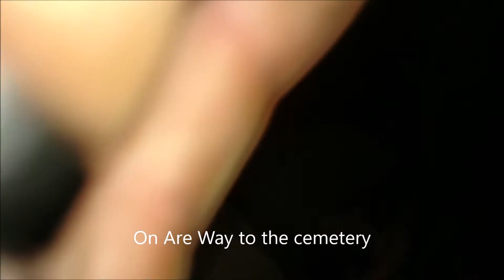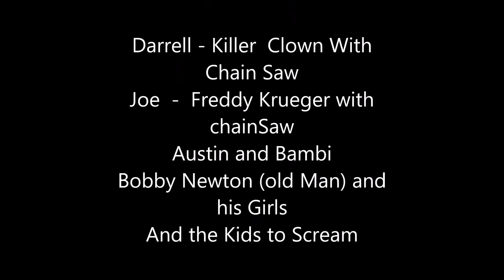Scary Hayride 2017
Scary Hayride